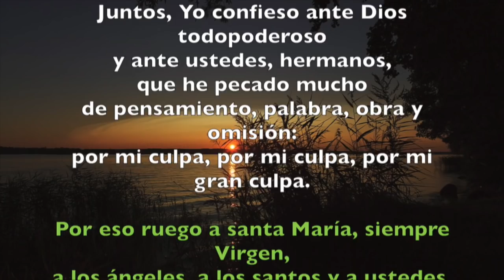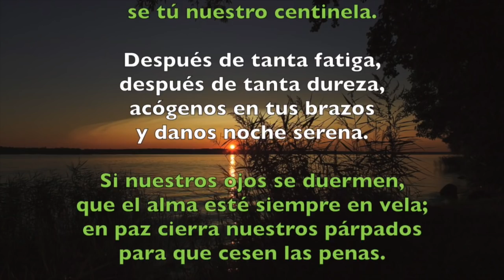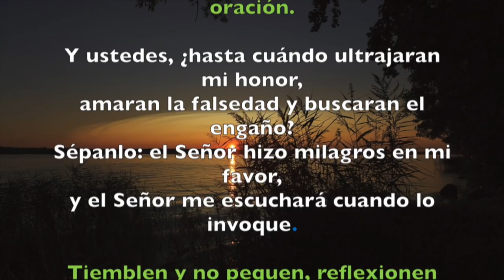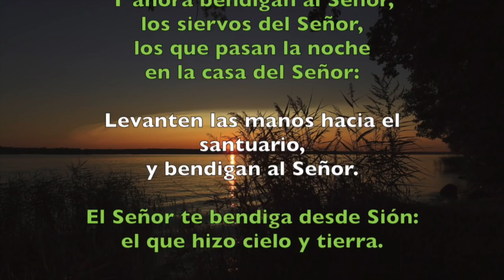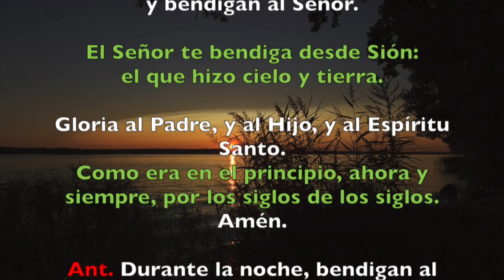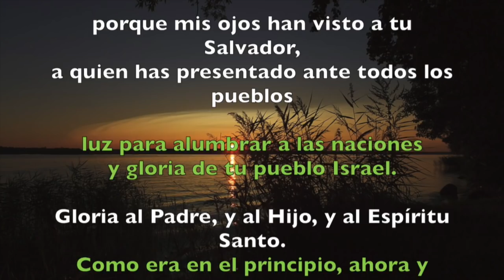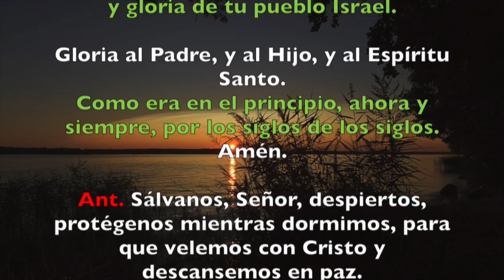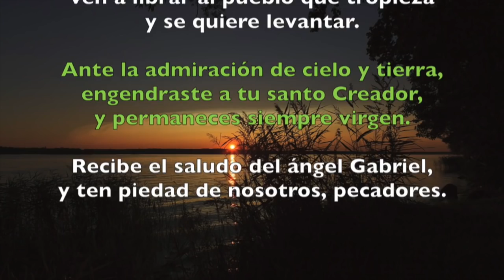Oración de la noche (Completas), SÁBADO 1 DE SEPTIEMBRE 2018 | Padre Sam